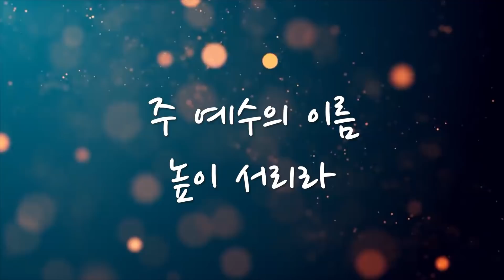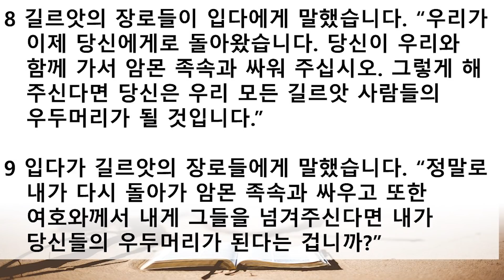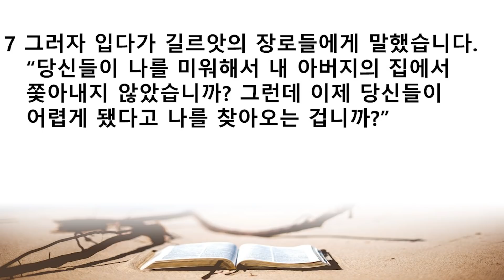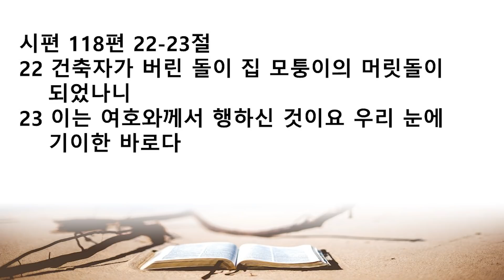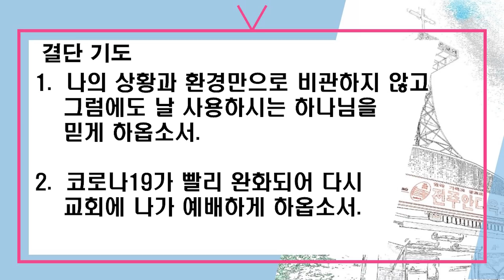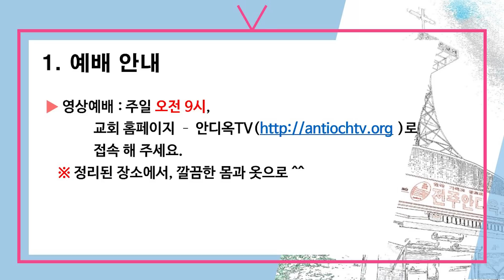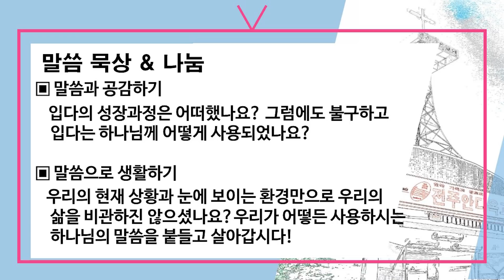전주안디옥교회 중고등부 연합 영상예배(21.08.29)